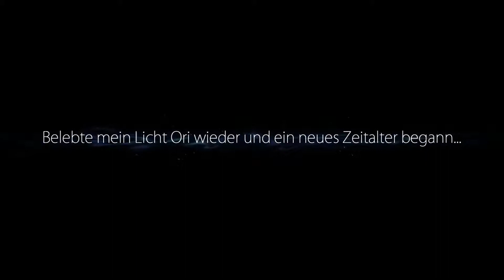Let's Play Ori and The Blind Forest Folge 1 - Der Blind Wald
Mal wieder ein Singleplayer-Let'sPlay von mir !